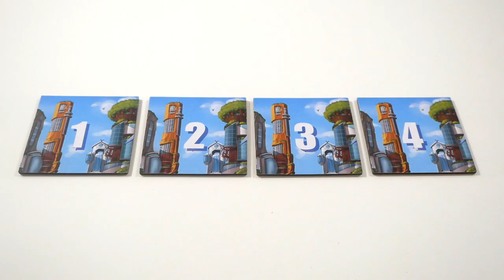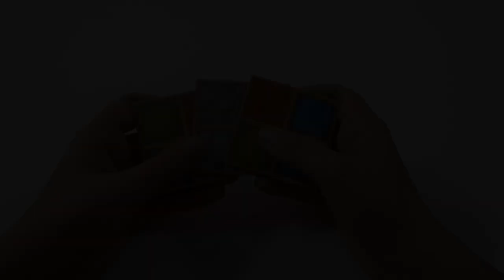Neoville - le jeu en 2 minutes !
Neoville est un jeu de pose de tuiles… et de gratte-ciels. Le but est de construire sa ville et d’y placer ses bâtiments, de manière à gagner le plus de points.

Informations sur le jeu :
●  40 minutes
● Auteur : Phil Walker-Harding
● Illustrateur : Ingenious Studios
● Editeur : Blue Orange